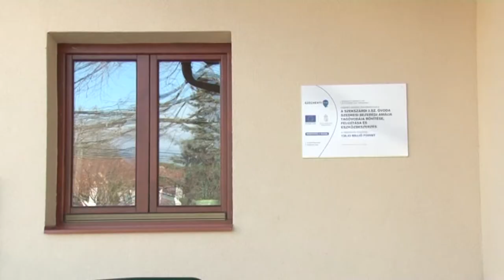Szedres felújítások 20180216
Szedres felújítások